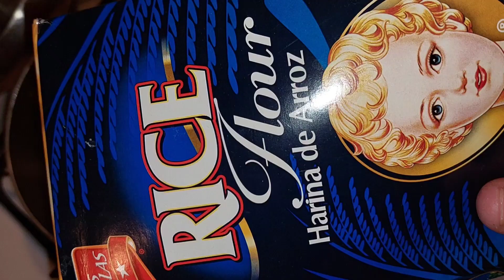Hagamos Empanadas de leche, Facilito, rápidito, & con ((RAYADOR))